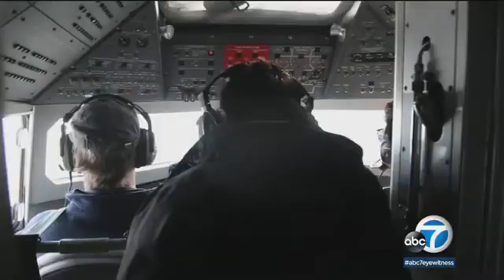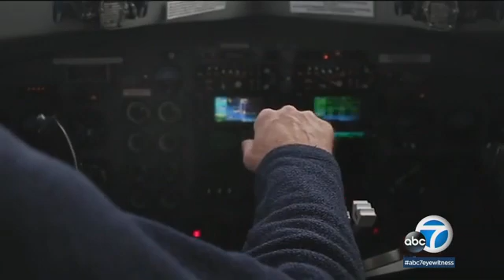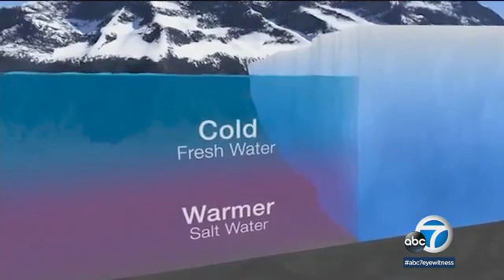Antarctic sea ice has reached a record low for the year, researchers say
Scientists are keeping a close eye on the Antarctic ice shelf as recent activity could soon cause rapid melting and rising sea levels.